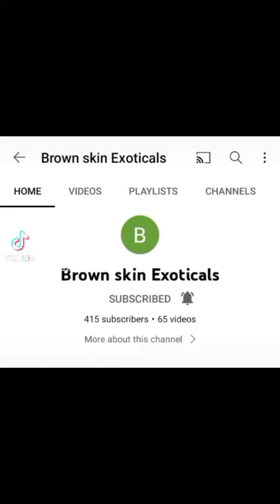Guys go sub to Brown Skin extoicals take talk about mixed race people from all shades and light skin